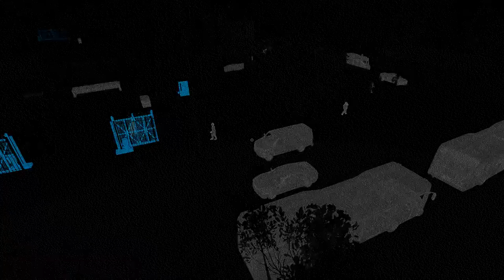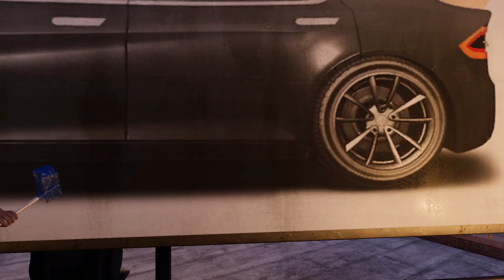Watch Dogs 2 [5] Sealing the Deal